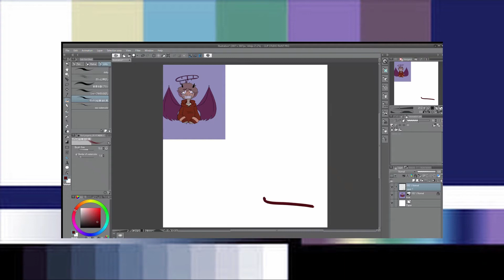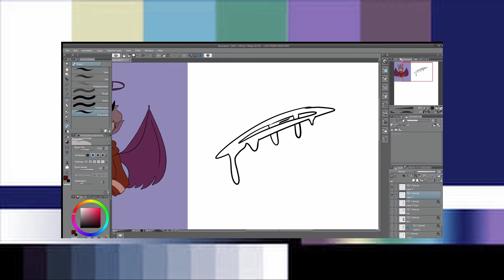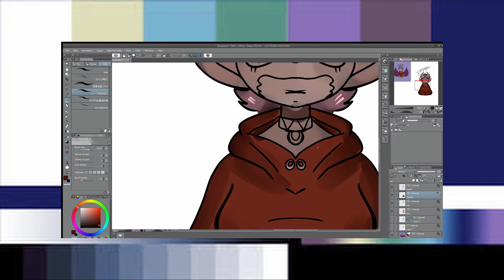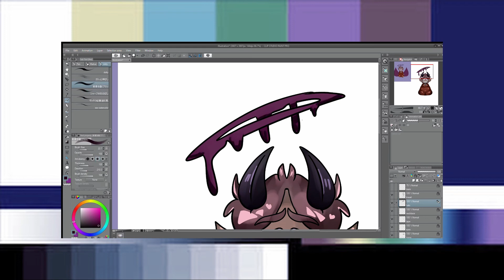Redraw-Speedpaint#49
-PROGRAMS-
Wondershare Filmora-editing